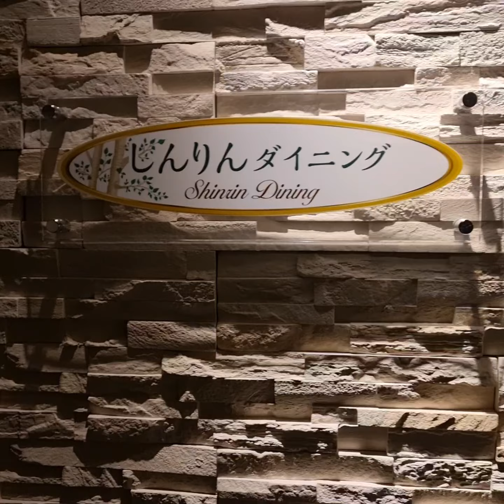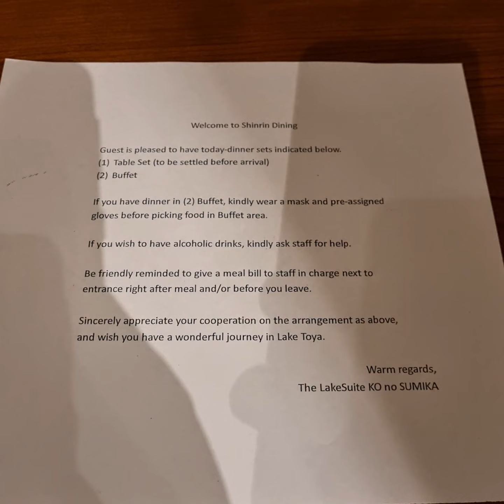CRAZIEST EAT TIL YOU DROP BUFFET! Super Yummy Ultra Tasty Unlimited Grilled Beef Scallops & Prawns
Most Beautiful Hotel!
Most Delicious Food In Lake Toya Hokkaido Japan!

Shinrin Dining Restaurant
Lake Suite No Ko Sumika